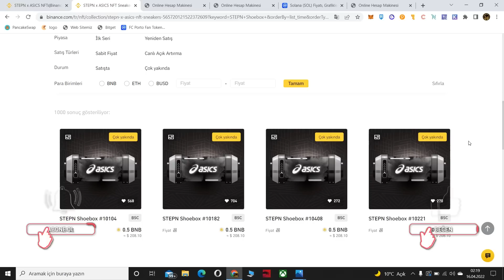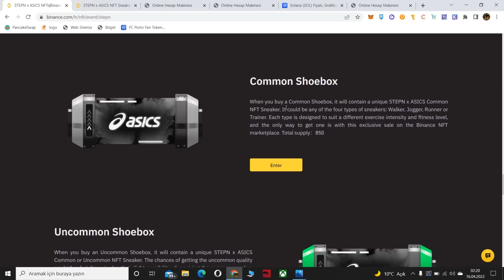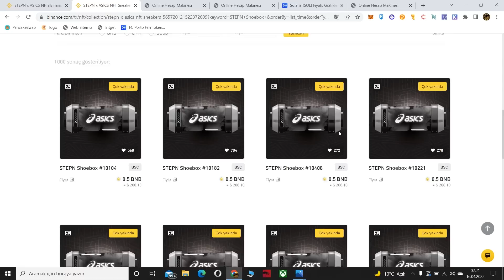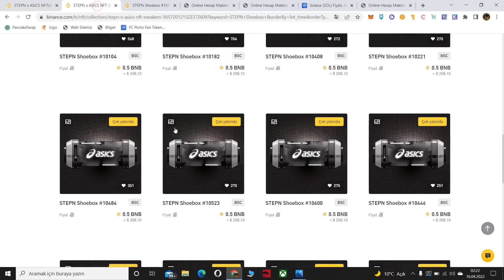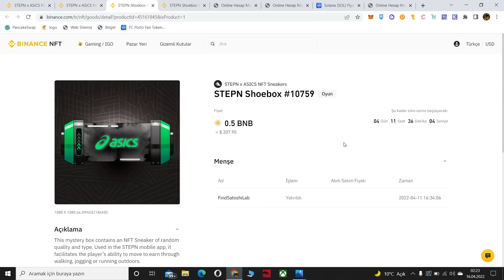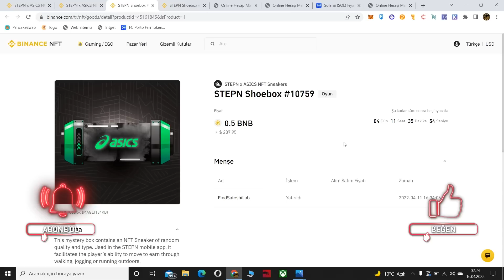Binance Stepn Ayakkabı Nft Ön Satışı 2. Şans | İlk Gelen Alır | Binance Buna Kulak Ver